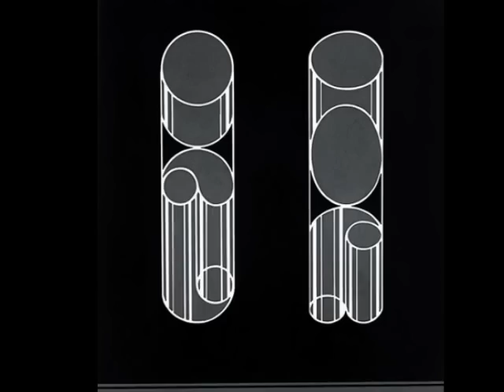Josef Albers- Mahler- Ich bin der Welt abhanden gekommen- Kozena Abbado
Josef Albers (19 de marzo de 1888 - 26 de marzo de 1976) fue un artista y profesor alemán cuyo trabajo, tanto en Europa como en los Estados Unidos, creó la base de algunos de los programas de educación artística más influyentes del siglo XX.